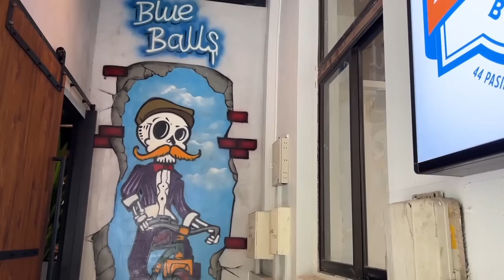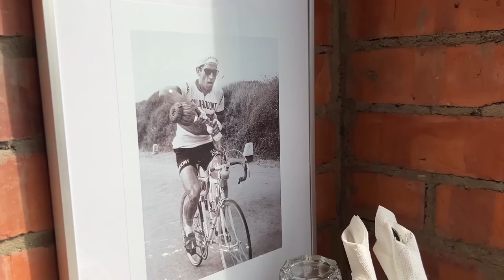Fun Ride to Johor Strait Lighthouse | We Found An Amazing Bike Cafe at Pasir Panjang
✩ EQUIPMENT USED
Action Camera: Insta 360 ONE X2, GoPro Hero 9
Vlog Camera: Sony a7c, iPhone 13 Pro
Editing Software: Final Cut Pro